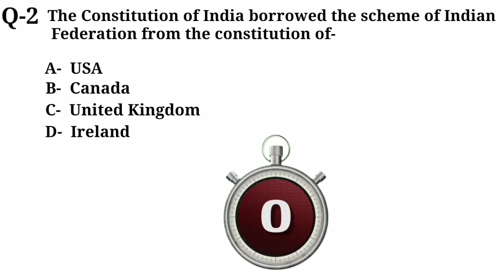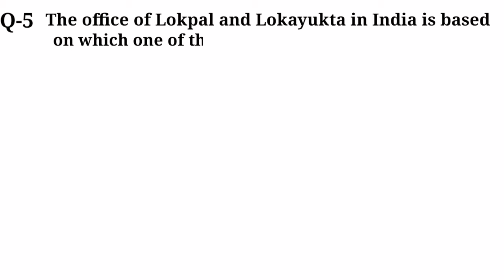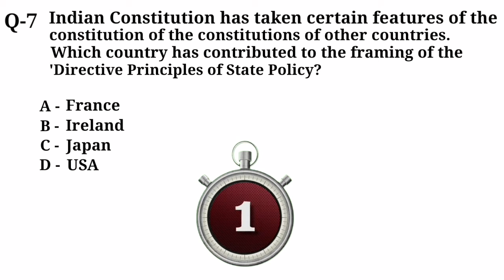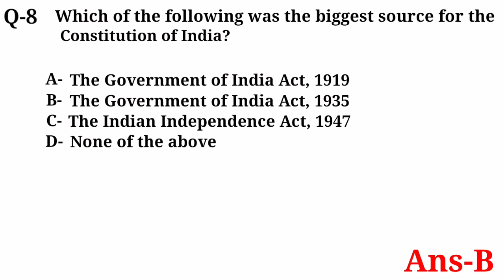SOURCES OF THE CONSTITUTION IMPORTANT QUESTIONS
SOURCES OF THE CONSTITUTION IMPORTANT MCQs FOR STATE PCS, SSC, RAILWAY, BANK, DEFENCE, UNIVERSITY ENTRANCE AND OTHER RELATED EXAMS